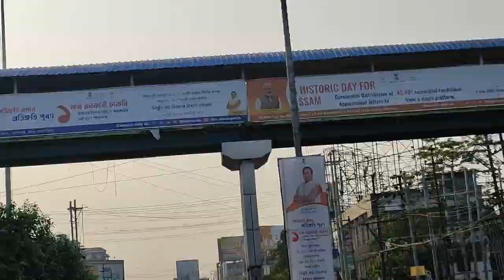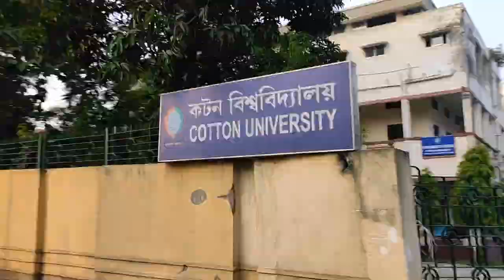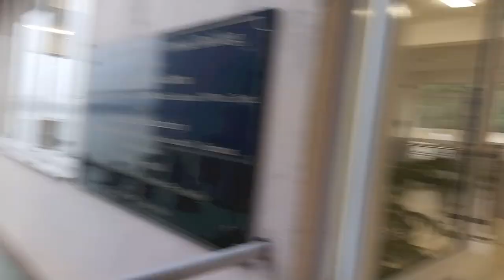Sunday Funday || Cherry Blossom || HD 1080p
First time tried for a travel vlog.. Truly Experimental.